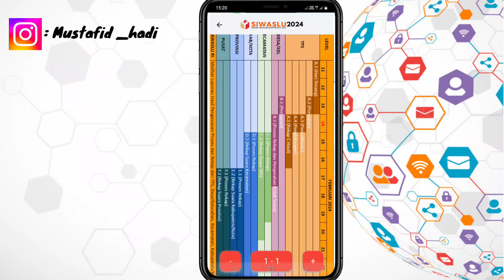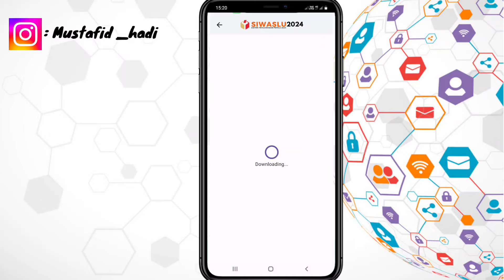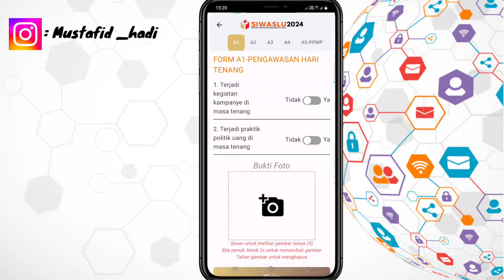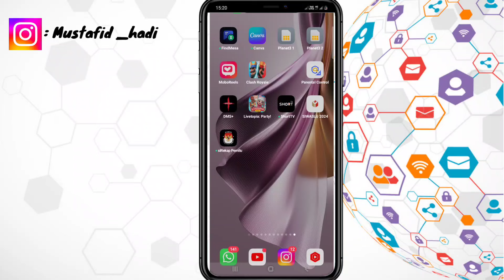Cara Menggunakan Aplikasi Siwaslu 2024 | Cara Pakai Aplikasi Siwaslu 2024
Assalamualaikum warahmatullahi wabarakatu kali ini saya akan memberikan informasi yaitu bagaimana Cara Menggunakan Aplikasi Siwaslu 2024 semoga video ini bermanfaat bagi anda semua.